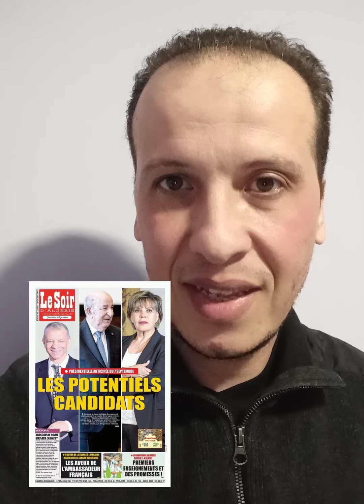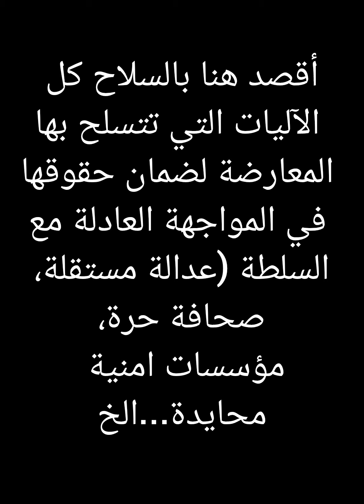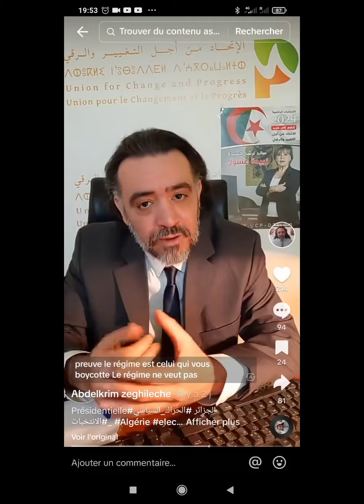شكون يخدم النظام يا سي زغيلش؟